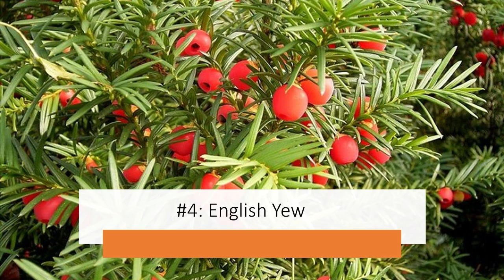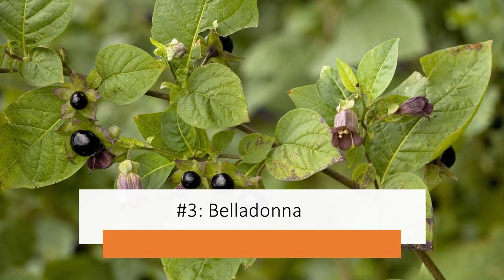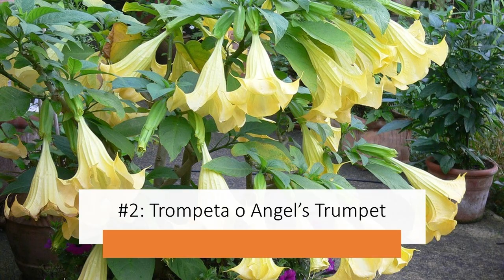Huwag mo nang subukang magtanim ng ganito kung ayaw mong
Nakakatakot at maaaring magulat ka sa iyong malalaman sa video na ito na ang minamahal mo at inaalagaang halaman ay maaaring magdala ng peligros sa buhay mo. Kung ayaw mong mangyari sa iyo o sa iyong pamilya ang isang nakakatakot na bagay na maaaring ikasawi ng buhay ng sinuman na magkamaling humawak at makakain sa mga halaman na ito ay tiyak na iyong pagsisisishan. kaya't narito ang video ko sa umagang ito para bigyan ka ng babala upang makaiwas ka sa paligro at problema dala ng mga nakakalasong halaman.